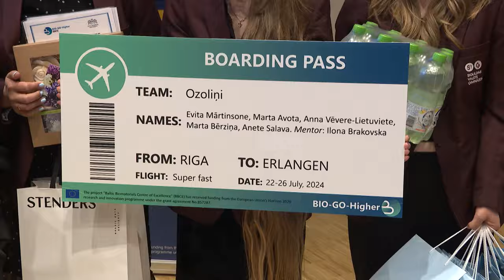Apbalvoti erudītākie skolēni eksaktajās un dabaszinātnēs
Par sasniegumiem eksakto un dabaszinības konkursā apbalvotas vidusskolēnu komandas no Latvijas spēcīgākajām vidusskolām un ģimnāzijām. Konkursam “Bio-go-higher”, kas notiek ceturto reizi, pieteicās 56 jauniešu komandas, bet tā uzdevumus pildīja 20 labākās.